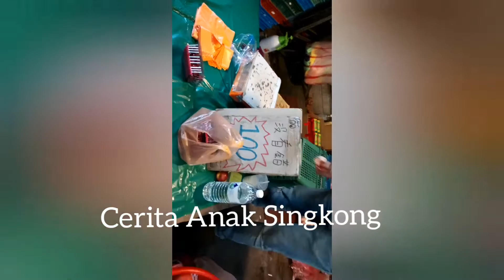Sehari Sebelum Imlek ||Pasare Rameee